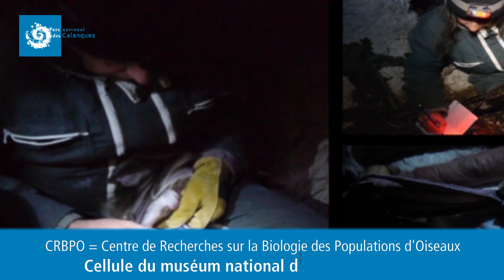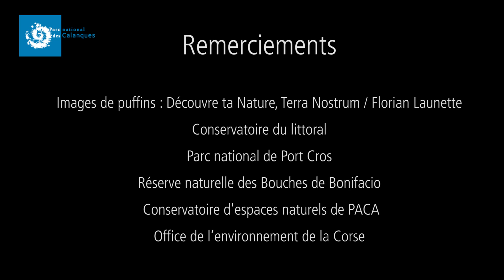Web TV du Parc : Les puffins cendrés fidèles au Parc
Dans ce nouvel épisode, découvrez le chant quelque peu surprenant d'une espèce protégée dans le Parc national des Calanques : le puffin cendré. Espèce vulnérable, cet oiseau nicheur de la famille des albatros fait l’objet d'un programme de suivi et protection par le Parc national des Calanques en partenariat avec d'autres sites de reproduction Méditerranéens.